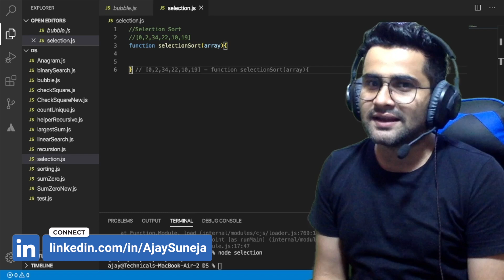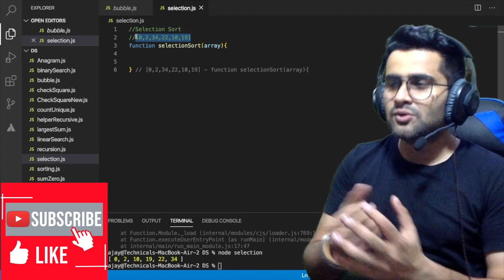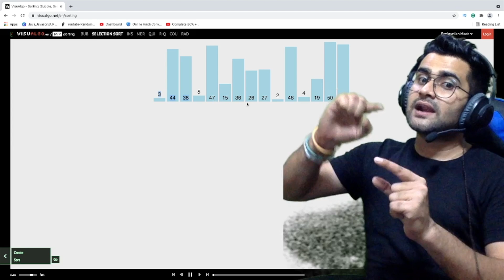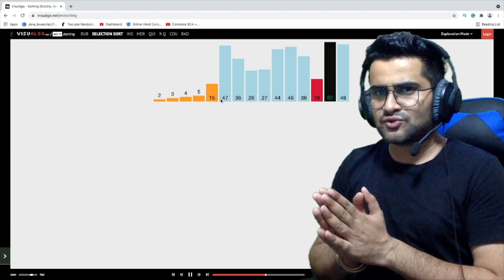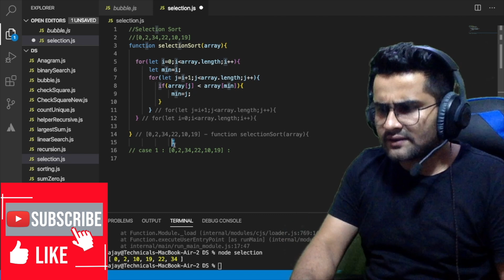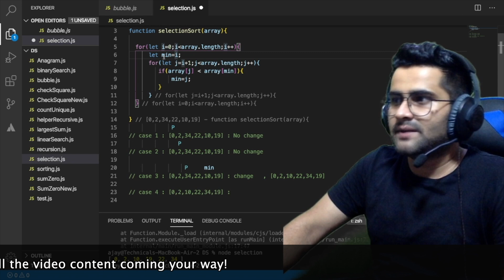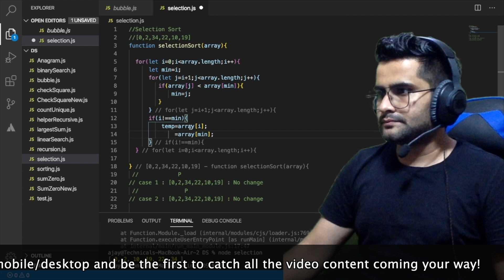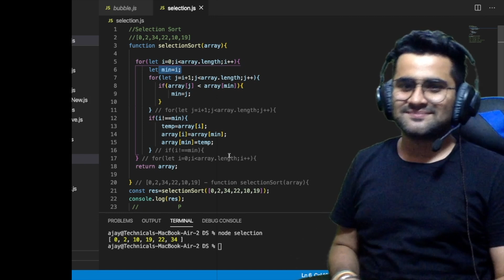#17 - DS & Algorithms Course | Sorting algorithms | Selection sort Implementation🔥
Aao_Sikhe_Javascript (DS & Algorithms Course ) Video Course will be 100% free and will be released on Youtube. The plan is to cover all the important concepts of DS & Algorithms.

Aao_Sikhe_Javascript Course videos will also focus on things that are asked in the interviews. So if you're preparing for a Frontend Developer Interview or Web Developer Interview. This will be the best place to get a good grasp of JS internals.

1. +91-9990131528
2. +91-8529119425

1)MacBook Air
2)LCD Screen for Coding
3)SanDisk 500GB SSD
4)WD 1TB Normal
5)HP laptop
6)Canon M50 Mark II
8)Echo Dot (3rd Gen)
9)Canon EF-S 18-55mm lens
10)HP Laserjet
11)JBL Headphones

⭐ Microphone:
1)Boya Lav Mic
2)BOYA by-MM1
4)Uhuru UM-SF777

1)GoPro Max
2)GoPro Accessories

⭐ Lights Used:
1)Digitek (DRL-18HC9) Professional
2)GoDox SL60W

My Router
Realme Buds Air

⭐ Tripod
1)DIGITEK® DTR
2)For Mobile